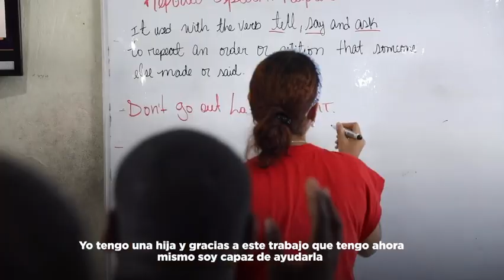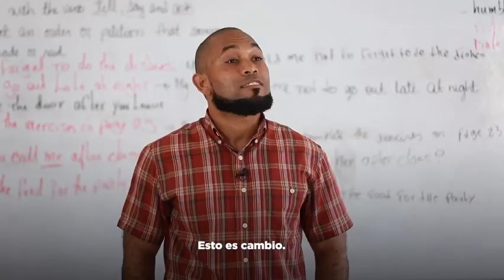Mescyt, Inglés por Inmersión. !Estamos cambiando!. 29 agosto 2023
Mescyt, Inglés por Inmersión. !Estamos cambiando!
29 agosto 2023